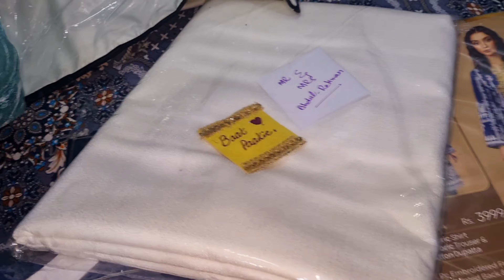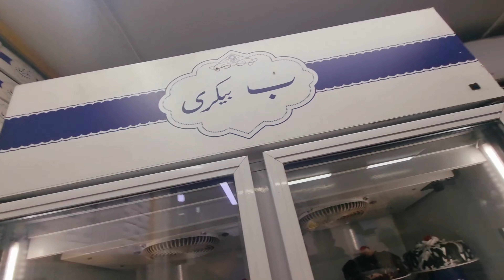Pakistani Wedding | Bat pakki ceremony | pakistani dholak | Wedding vlog| dholak night